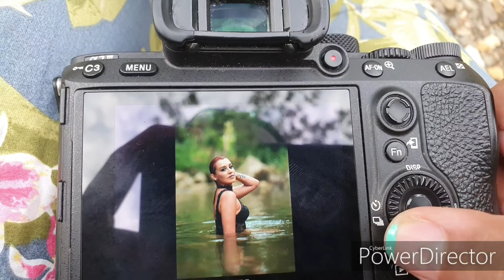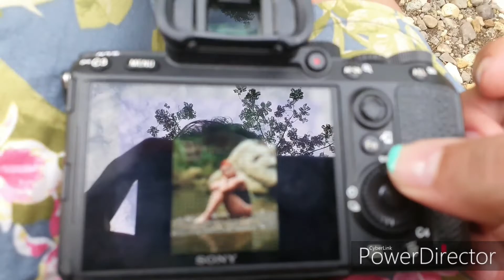Natural light shooting with Sony A7iii+85gm 1.4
Shooting in a river using natural light, behind scenes